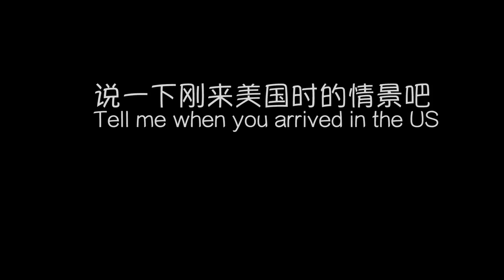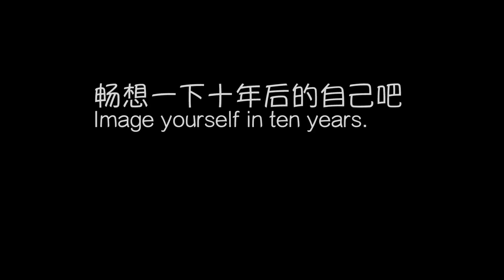Jolene 10 years anniversary interview-Chinese with music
Zhou Lin, Jolene, ten years anniversary interview with music and partial subtitle . HandReach